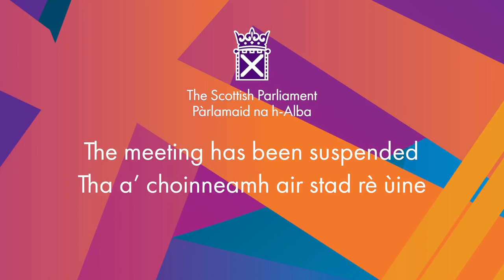Urgent Question - 27 September 2022